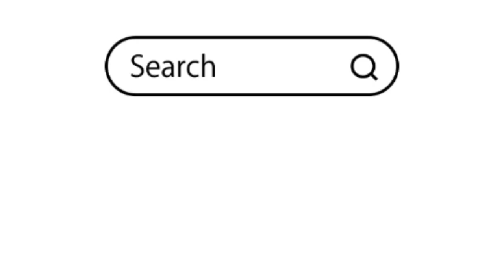20.06.2020 (កាតព្វកិច្ចរបស់កូន ) ព្រះធម្មវិជ្ជា​ជួន​ កក្កដា​ Leam Dara Official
សម្រាប់ធ្វើការផ្សព្វផ្សាយព្រះធម៌ព្រសម្មាសម្ពុទ្ធជាម្ចាស់ សម្តែងដោយ ព្រះធម្មវិជ្ជា ជួន​ កក្កដា ព្រះវិន័យធរគុណខេត្តតាកែវ { Choun kakada }  Channel Leam Dara Official គឺជា Channel ដែលចេញពី Channel admin Leam Dara  ​Channel ​ សូមបងប្អូនទាំងក្នុងប្រទេស ក្រៅប្រទេសជួយគ្រាំទ្រផង ។​